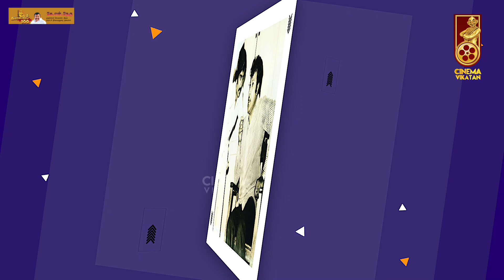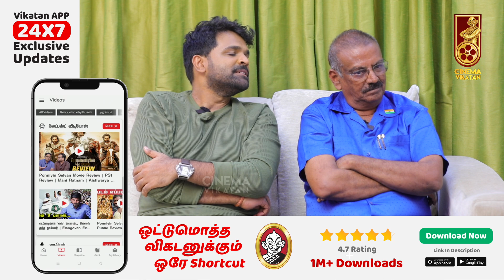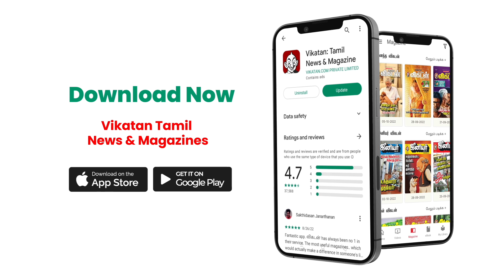Jayalalitha CM-ஆ இருக்கும்போதும் அம்முனுதான் கூப்பிடுவார் Jai Shankar! - Ganesh Prabhu | Raj Kamal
CREDITS
Reporter- Ayyanar Rajan
Host - Selva
Camera -
Edit - Abimanyu